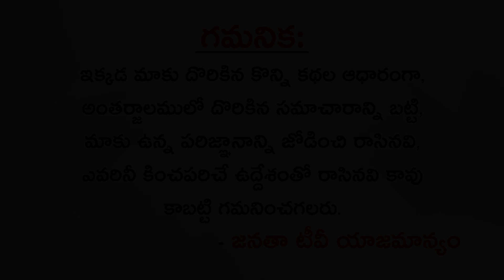Malavika Nair About Her Character In Mahanati Movie | Taxiwala movie | Janatha TV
Welcome To janatha TV

Watch Here,